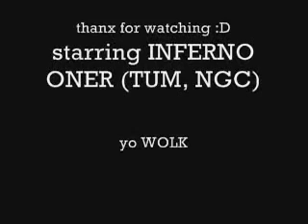INFERNO ONE! TUMS! NGC!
inferno one TUM NGC CREWS!

vandalsquad

comment ant